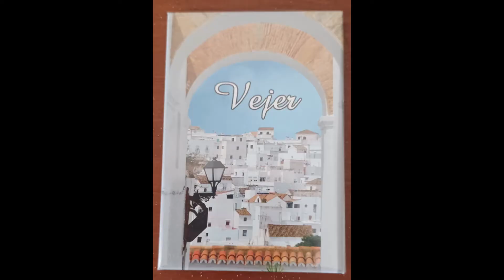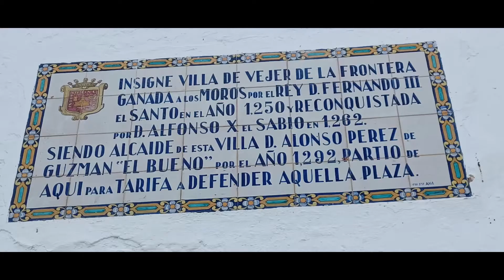Vejer de la Frontera (Cádiz) - Tour Cerámico (06-06-22)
Cádiz (Tacita de Plata) - Un poquito de Cerámica de Talavera de la Reina

Cerámica Sevillana un poquito de Talavera de la Reina... en tierras gaditanas... (Parte I)

Cerámica Sevillana un poquito de Talavera de la Reina... en tierras gaditanas... (Parte II)